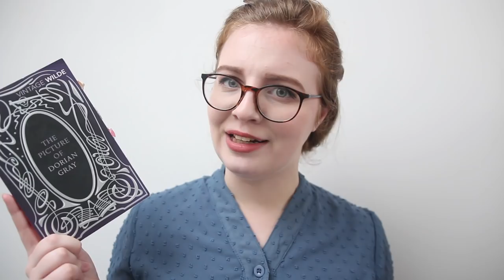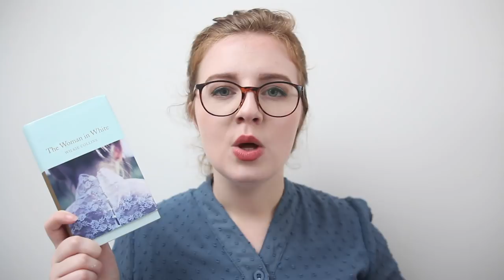HOW THE VICTORIANS CELEBRATED HALLOWEEN & BOOK RECOMMENDATIONS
Out now in the UK, Ireland, Australia, New Zealand and South Africa.

➤ SOURCES & REFERENCES

"Halloween": Robert Burns, published in 1785
"How to Amuse Yourself and Others: The American Girls Handy Book": Lina and Adelia B. Beard, published in 1887.
"Halloween": London Evening Standard, Thursday 31st October 1878